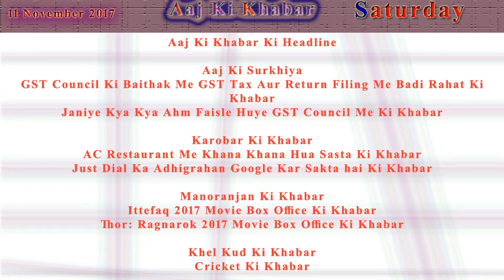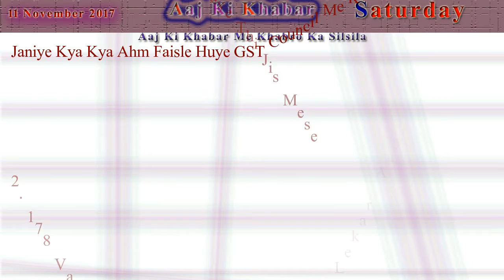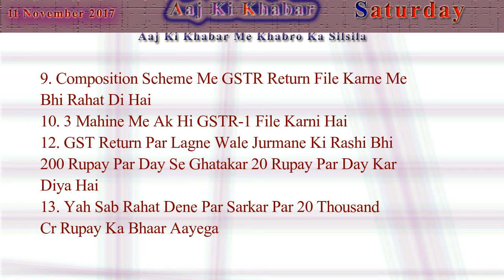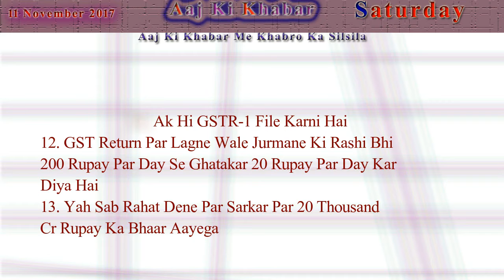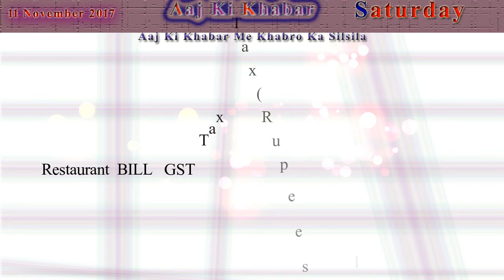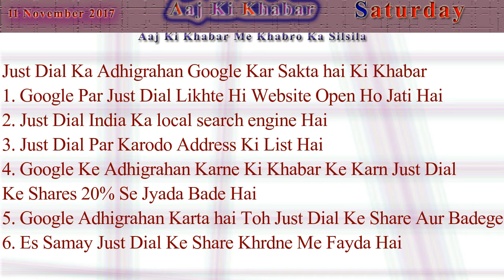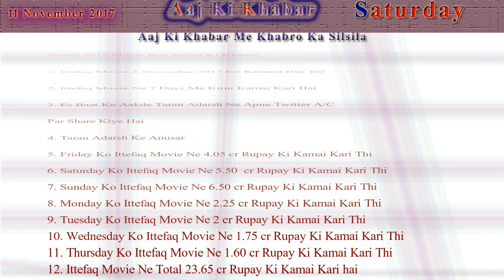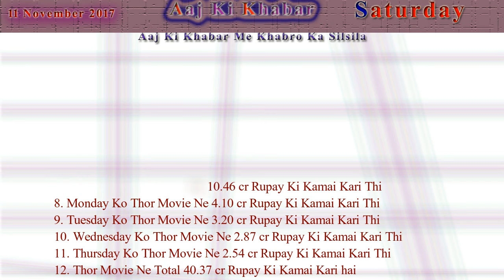Aaj Ki Khabar 11 November 2017 Latest News in Hindi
GST Council Ki Baithak Me GST Tax Aur Return Filing Me Badi Rahat Ki Khabar
Janiye Kya Kya Ahm Faisle Huye GST Council Me Ki Khabar

AC Restaurant Me Khana Khana Hua Sasta Ki Khabar
Just Dial Ka Adhigrahan Google Kar Sakta hai Ki Khabar

Ittefaq 2017 Movie Box Office Ki Khabar
Thor: Ragnarok 2017 Movie Box Office Ki Khabar